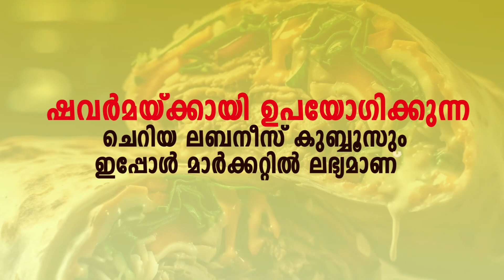മഴയത്ത് തെന്നിയ കാർ കനാലിലേക്ക് മറിഞ്ഞു, യാത്രക്കാർ നിസാര പരിക്കുകളോടെ രക്ഷപെട്ടു.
മഴയത്ത് തെന്നിയ കാർ കനാലിലേക്ക് മറിഞ്ഞു, കേന്ദ്ര ഗവർമെന്റ് ഉദ്യോഗസ്ഥനവും കുടുംബവും നിസാര പരിക്കുകളോടെ രക്ഷപെട്ടു.

VIRAL NEWS
MALAYALAM NEWS
KERALA NEWS
INDIA NEWS
WORLD NEWS
MALAPPURAM NEWS
news live
malayalam live
news
malayalam vartha
live news
spoets news